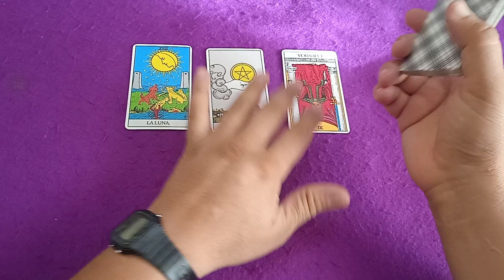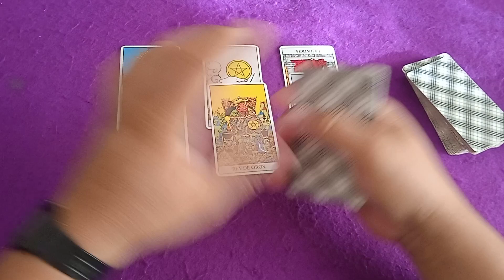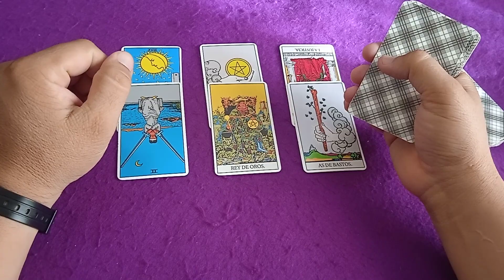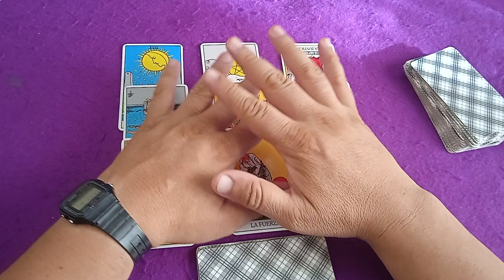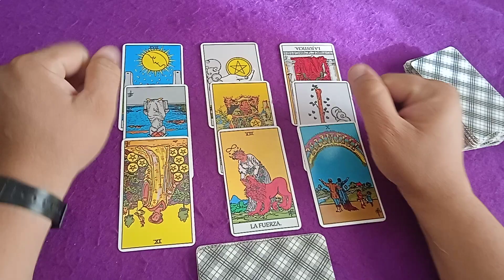MARCELLA VS RENNES | LIGA FRANCESA | PREDICCIÓN FUTBOL